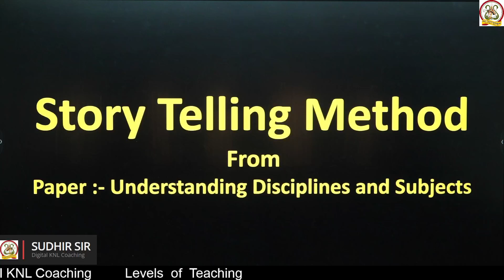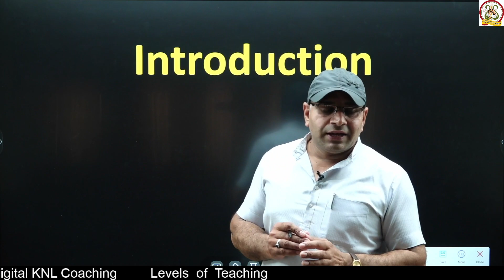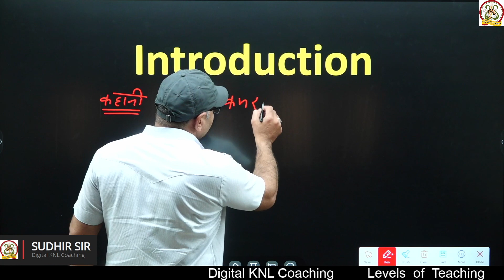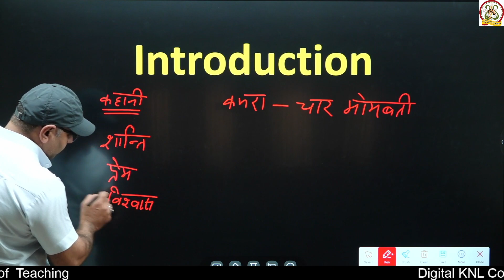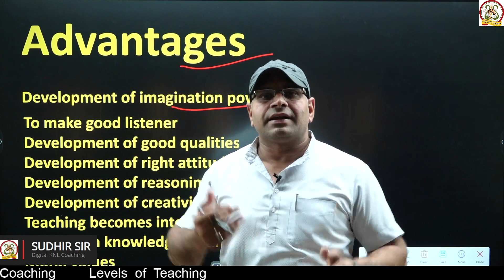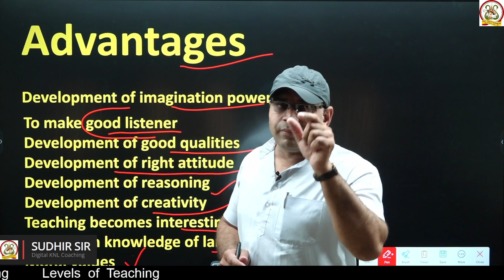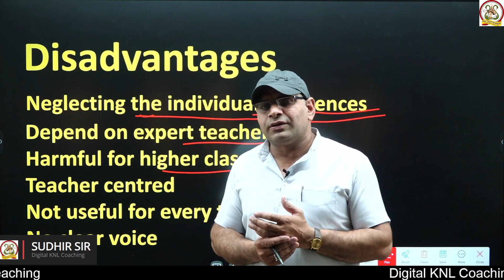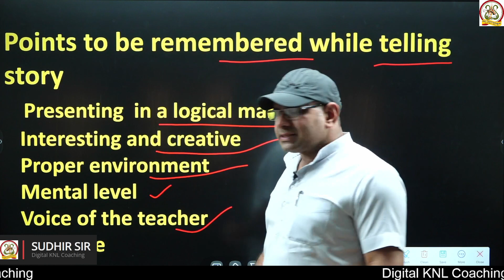Story Telling Method । कहानी कथन विधि। Digital Knl Coaching । B.Ed ।